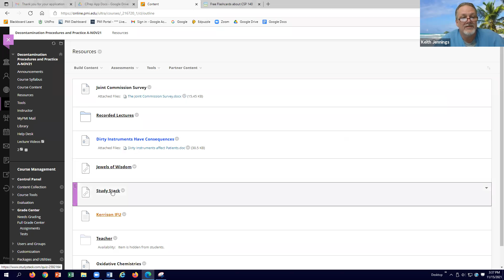Hello students reminder